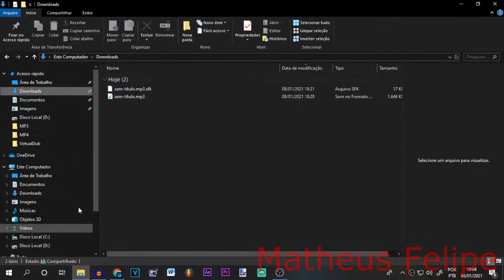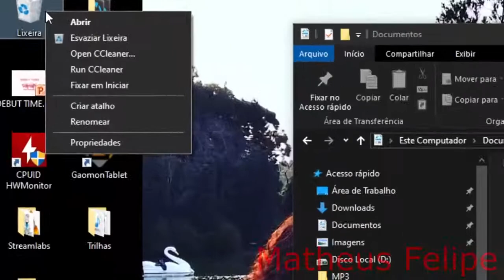YTPBR - Gato Gagá e a caixa misteriosa de caixa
Leia o aviso do inicio.